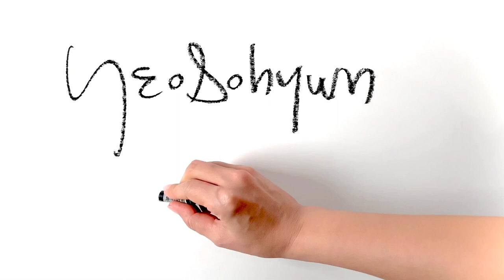Quick figure drawing sketches | Think about you | YeoSohyun Movement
5minute drawing with life model
297x490mm pencil & oilpastel on paper 2020
line drawing. figuredrawing. figurative. human anatomy. Gesture figure. figurative painting. pencildrawing. dessin.  dibujo. Peinture. Рисунок. วาด. Zeichnen. dipingere. quick pose. action croquis. lifedrawing. How to draw gesture. How to draw people. gesture draw. gesturedrawing. contemporary art. fine art. live drawing. live art. lineart. croquis. modern art. artwork. artworks. oilpastel. Sennelier. nudeart. live model. Korean painter. young creator. young artist. 여소현 무브먼트. 드로잉. 인체드로잉. 인물드로잉. 스케치. 크로키. 연필드로잉. ドローイング. スケッチ. 人物が. じんぶつが